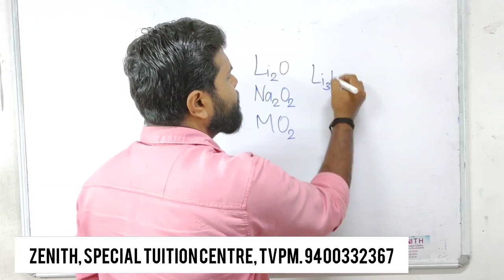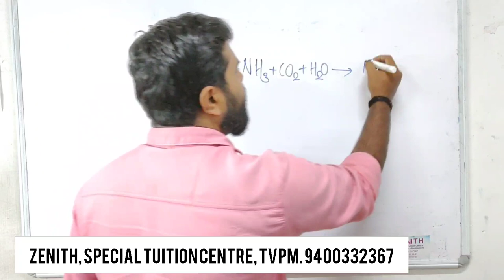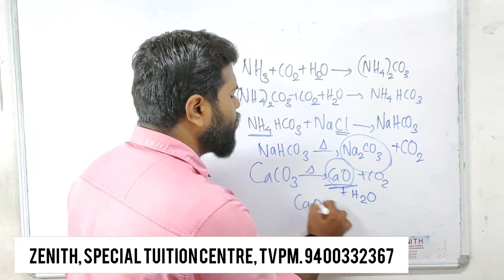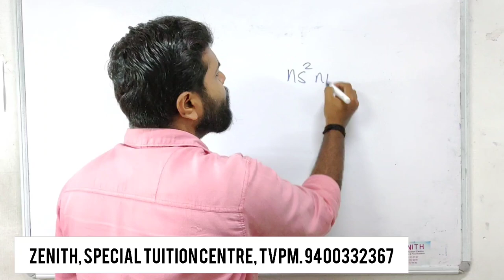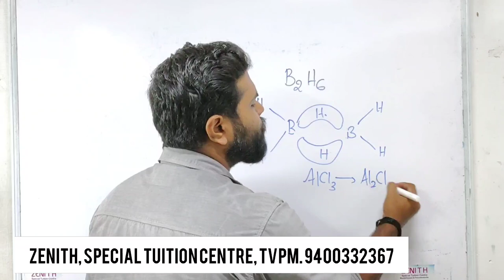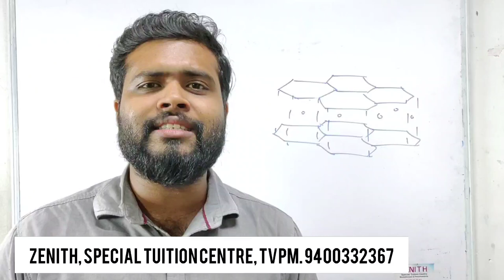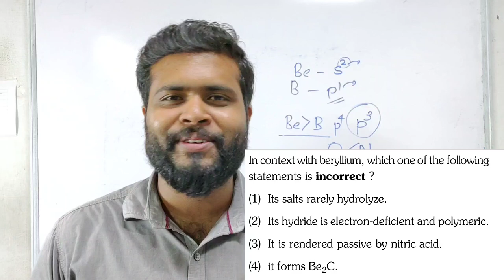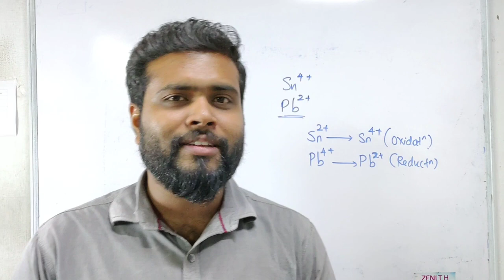S block & p block| NEET & KEAM entrance chemistry| Quick revision & Previous questions in Malayalam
A quick revision of major topics from class 11 chemistry chapters s block and p block along with previous questions. discussion is in Malayalam.